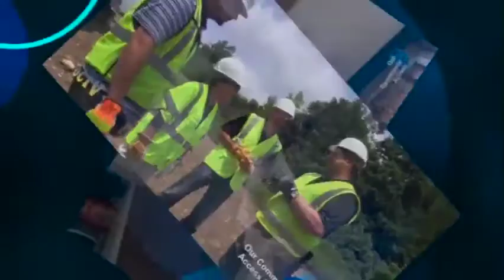Our Community Access ft. Sullivans, Elise, Jan Schnur JAE Jewlers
Local businesses in downtown Oxford, Michigan!